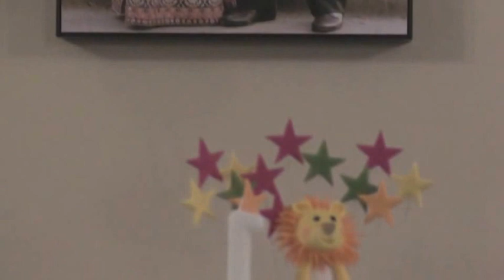Sahib First Birthday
Sahib Grewal First birthday